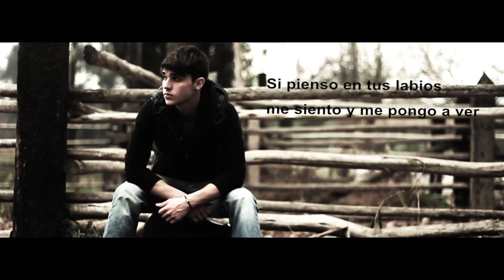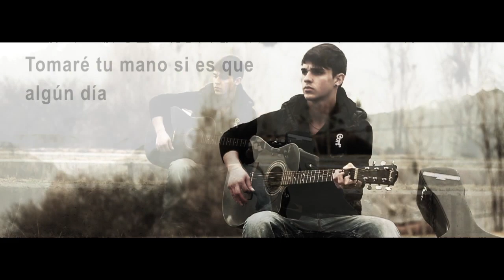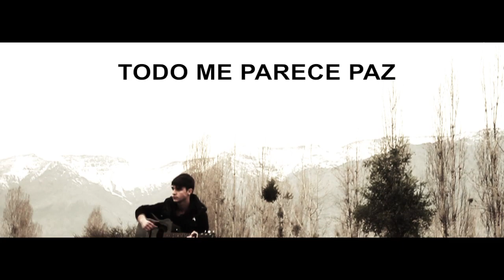TÚ - Video Lyrics - Léal Cruz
Léal Cruz
TÚ (Video Lyrics)
2015
Chile/México

Prod. Musical: Javier Domínguez